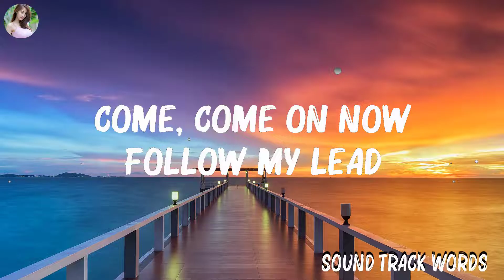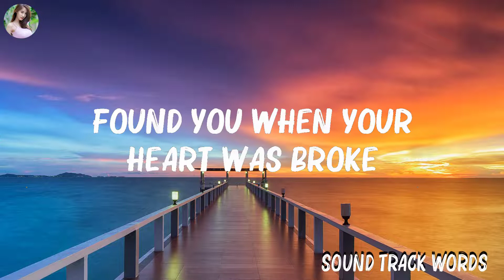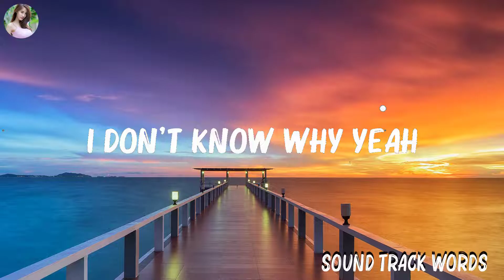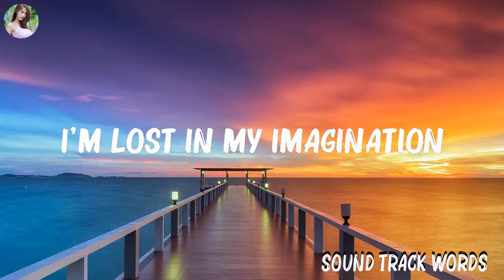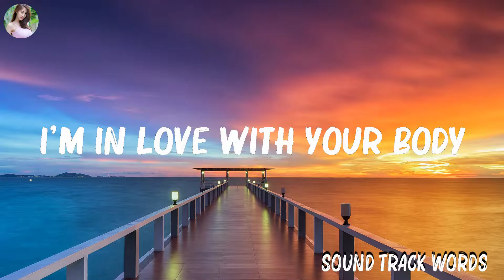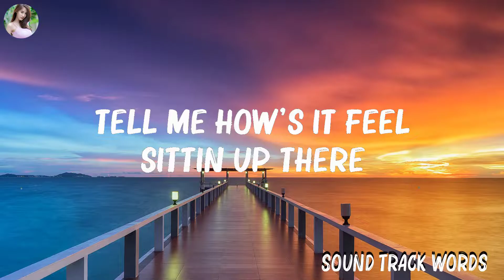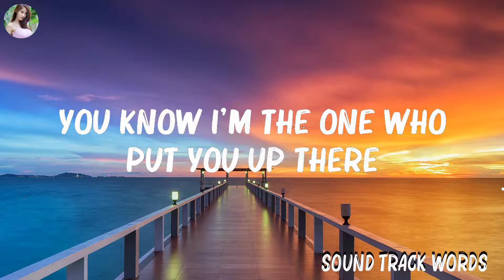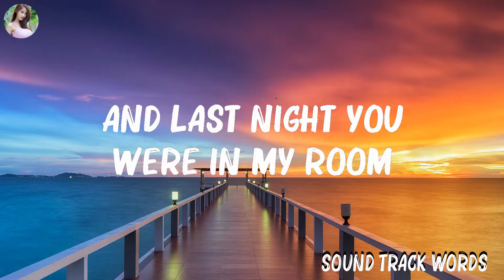Ed Sheeran - Shape Of You (Lyrics) | Halsey,Jeremy Zucker ,... ..Mix Lyrics 2023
Ed Sheeran - Shape Of You (Lyrics) | Halsey,Jeremy Zucker ,...
👋 Hey guys, welcome to Sound Track Words